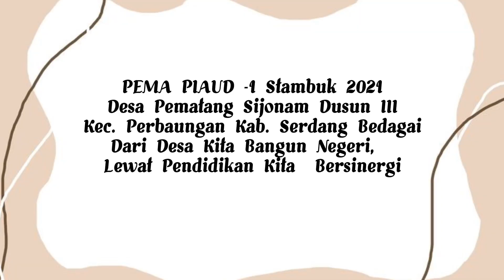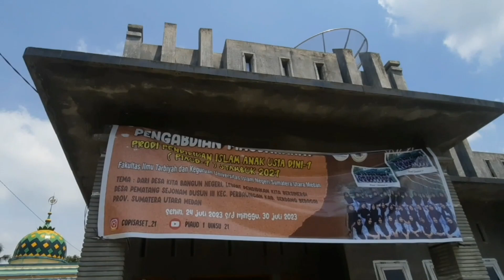Pema PIAUD-1 st 21 (Video Competition)